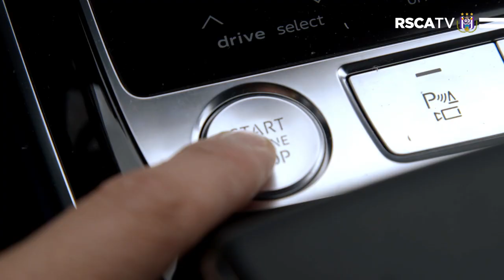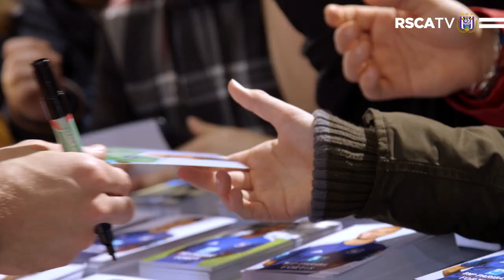RSCA visits Audi @ the Motor Show!